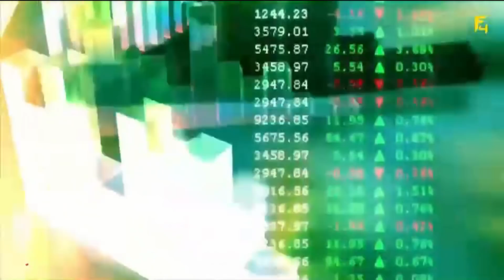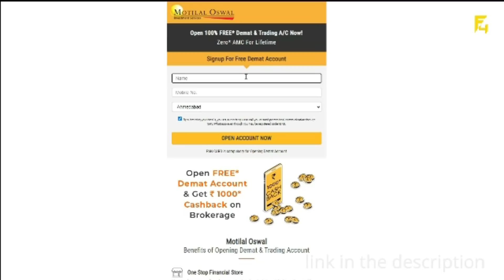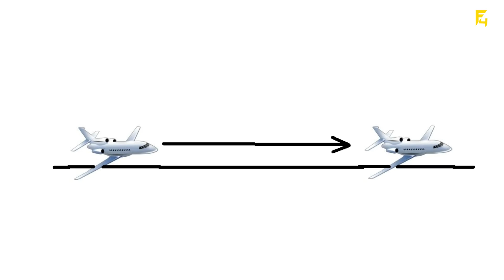AIR INDIA PLANE CRASH IN KERALA , AIRCRAFT BROKEN INTO 2 PIECES | FACTS4U